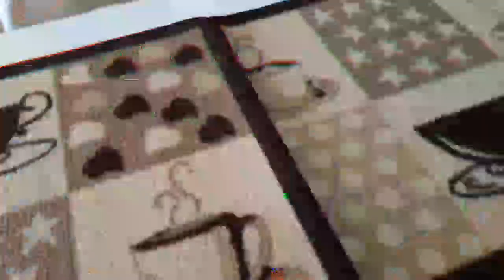COMPREI TAPETE DOS SONHOS❤FAXINA NA COZINHA❤já é feriado aqui!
meu instagran me sigam la virtuosas estou sempre em contato com vocês